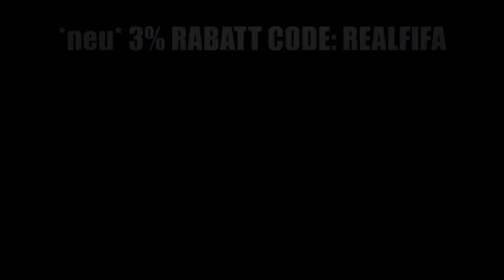OMG DAS GLAUBT IHR NICHT!! KRAMPF um ELITE 1 mit NEUEM FUT CHAMPIONS TEAM 😱🔥 FIFA 19 Weekend League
FIFA 19: OMG DAS GLAUBT IHR NICHT!! ELITE 1 FUT CHAMPIONS Ultimate Team

✖️MEIN SHOP (ab JETZT online): HIER gibts meinen ersten eigenen Merch *Werbung

▶ NICHTS MEHR VERPASSEN!